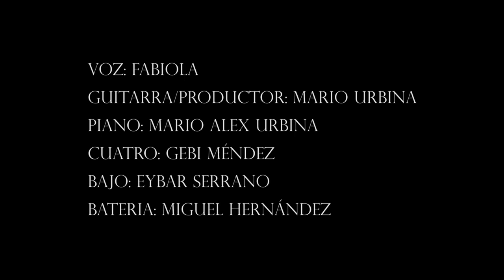Si Yo Hubiera Sabido - Fabiola - Upro Session (autor: Orlando Vistel)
Créditos:
Arreglos y dirección: Mario Urbina
Vocal: Fabiola @fabiolamusic
Guitar/Producer: Mario Urbina @mariourbinaproductor
Cuatro: Gebi Méndez @gebimendez
Piano: Mario Alex Urbina @imalexproducer
Bass: Eybar Serrano @eybar_serrano
Drums: Miguel Hernández @miguebaterista
Dirección y Edición de Video: Mario Urbina

Recorded & Filmed in Upro Studio, San Cristóbal, Táchira, Venezuela.
Miguel Hernández recorded and filmed in Miami, FL.